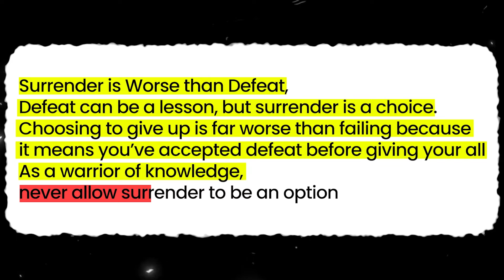The Never Surrender Challenge for your dream IIT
In this motivational video, Mohit Ryan sir urges JEE aspirants to never surrender, as it's far worse than defeat. Learn how to turn struggles into strength and fight through challenges with the intensity of a warrior. Stay consistent, protect your goals, and push your limits to unlock your true potential. Your transformation begins now.